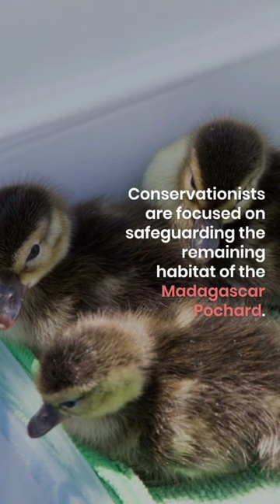Rediscovering the Madagascar Pochard🦆😍 Madagascar Pochard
Rediscovering the Madagascar Pochard: A Rare Duck Species | Conservation & Natural Beauty"🦆❤️

Madagascar Pochard
Rare Duck Species
Wildlife Preservation
Endangered Birds
Madagascar Wildlife
Wetland Habitats
Wildlife Photography

Join us on an incredible journey to explore the captivating world of the Madagascar Pochard, a critically endangered duck species native to the unique landscapes of Madagascar. Discover the beauty of these rare birds, learn about the conservation efforts in place to protect them, and gain insights into the importance of preserving their habitat and biodiversity. From the picturesque wetlands to the dedicated individuals working towards their survival, this video is a tribute to the wonders of nature and the urgent need for its protection. Let's celebrate the Madagascar Pochard and spread awareness about the importance of safeguarding our planet's incredible wildlife.